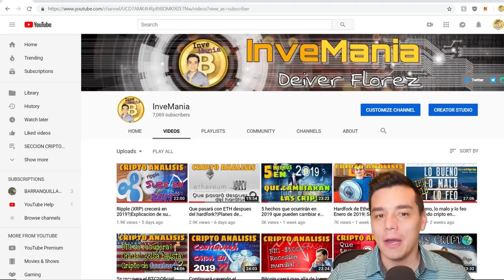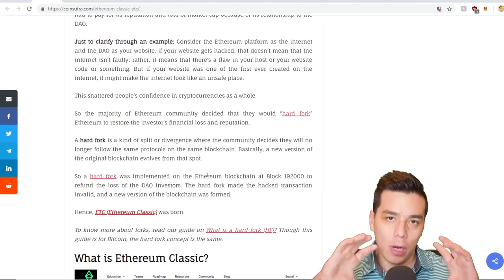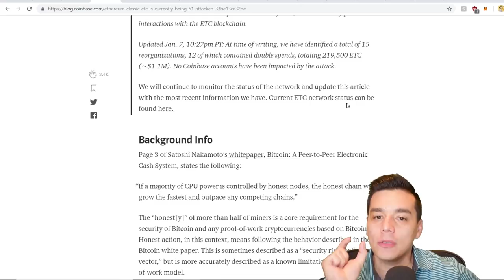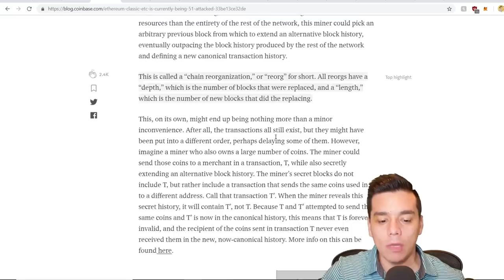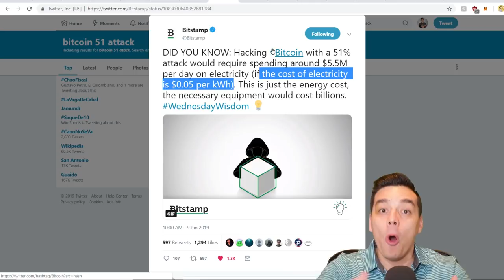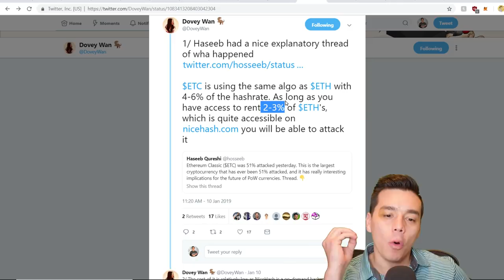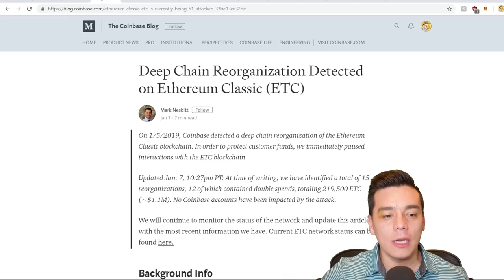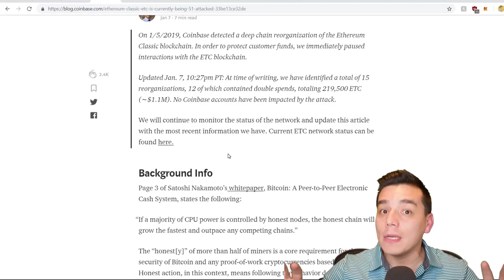Cómo atacaron 51% de ETC y se robaron 1 millon de USD?|Puede BTC y ETH sufrir el mismo ataque?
En este video analizo como hackearon la red de Ethereum Classic (ETC),  las implicaciones en sus usuarios, cómo protegerte, qué dice Coinbase y si Bitcoin y Ethereum tambien podrian sufrir ataques y perdidas similares.